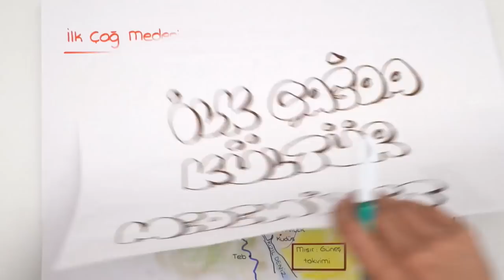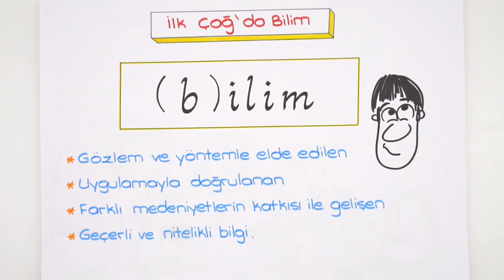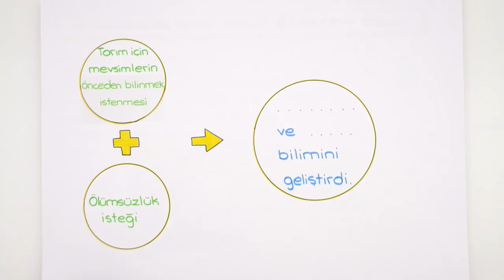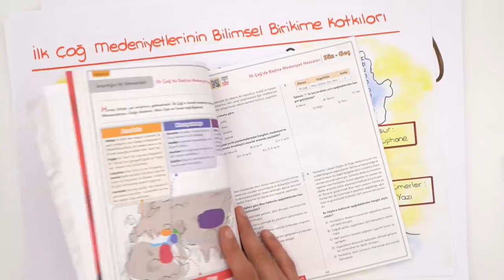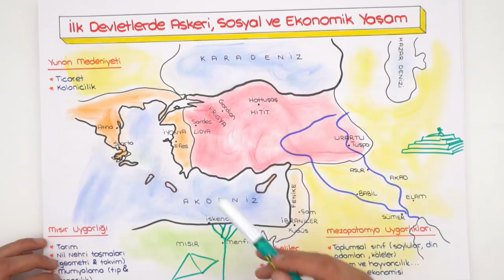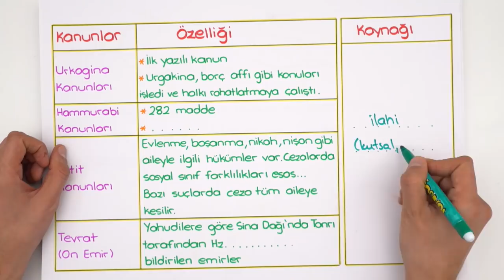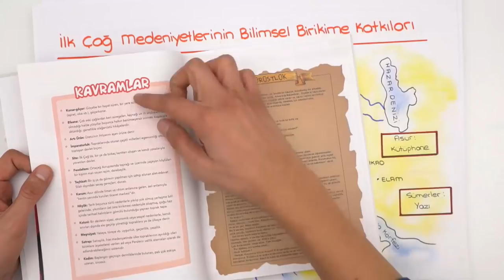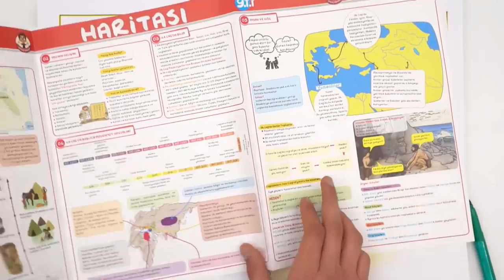9. Sınıf Tarih | İlk Çağ'da Kültür Medeniyet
Güncel 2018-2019 konu anlatımıyla 9.sınıf Tarih dersinde bugün 'İlk Çağ'da Kültür Medeniyet' konusu ile ilgili bilmen gereken her şeyi bu videoda bulabilirsin. Diğer konu anlatımlarını kaçırmamak için, takipte kal 😎

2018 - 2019 Güncel Müfredat ücretsiz konu anlatımları için 9.Sınıf Matematik 9.Sınıf Biyoloji 9.Sınıf Coğrafya 9.Sınıf Fizik 9. Sınıf Kimya 9.Sınıf Tarih 9.Sınıf Türk Dili ve Edebiyatı 9.Sınıf İngilizce